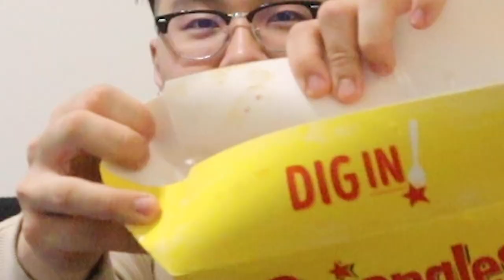WHO HAS THE BEST CHICKEN TENDERS???